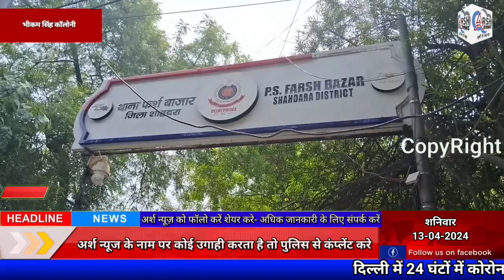भीकम सिंह कॉलोनी में झगड़े के दौरान एक 34 साल की महिला की हुई मौत पुलिस ने हत्या का मामला दर्ज किया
फर्श बाजार थाना क्षेत्र अंतर्गत भीकम सिंह कॉलोनी में झगड़े के दौरान एक 34 साल की महिला की हुई मौत पुलिस ने हत्या का मामला दर्ज किया